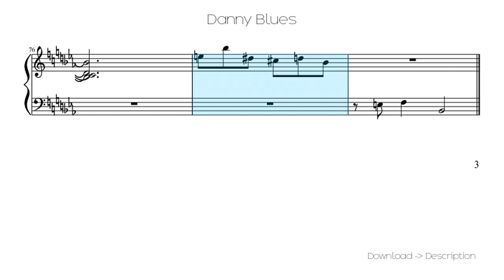🎶 Danny Blues 🎸🎸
Sheet for song: 🎶 Danny Blues 🎸🎸